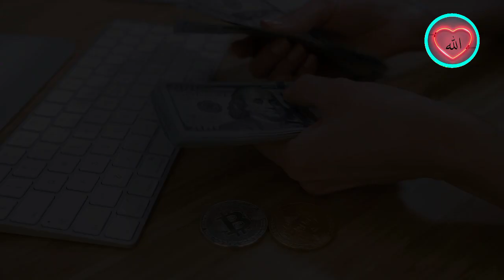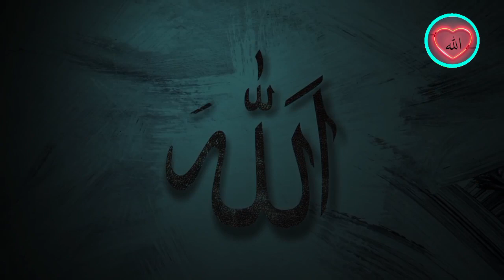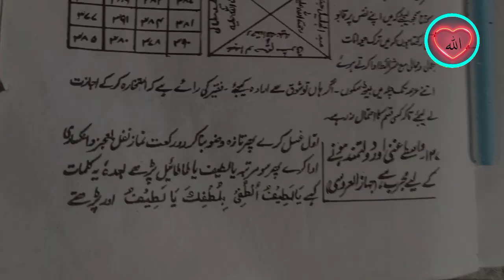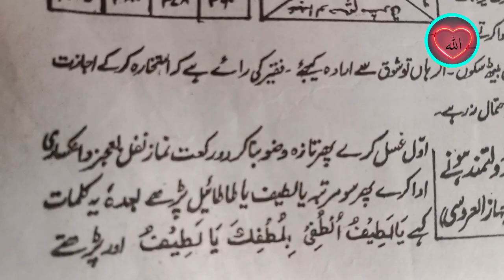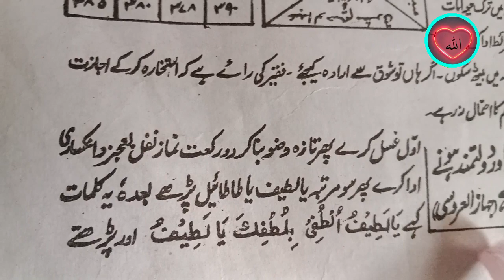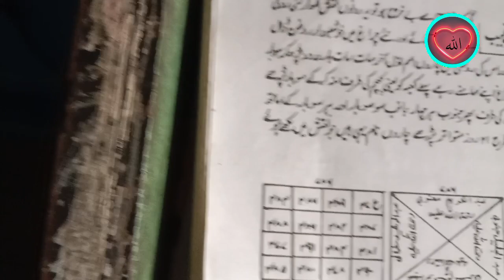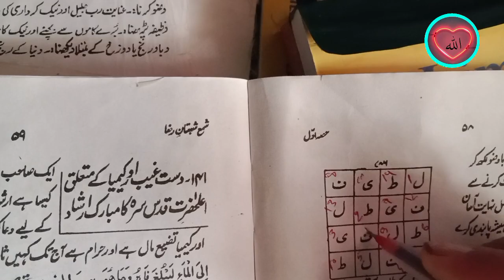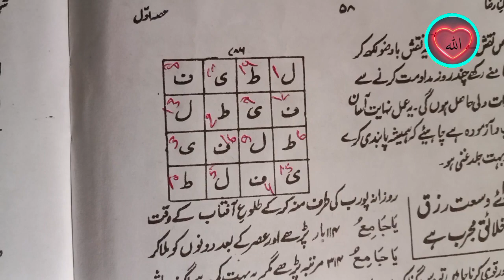ধনী হওয়ার সহজ উপায় ও আমল | Dhoni howar sohoj Amol upay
ধনী হওয়ার পরীক্ষিত আমল | অল্প দিনে ধনী হওয়ার আমল | বড়লোক হওয়ার উপায় | দরুদ শরীফ এর ফজিলত

নাম- মুফতী ফরীদ রাজা রেযবী মাযহারী

সুস্থ থাকুন ভালো থাকুন আর আপনি উপকার পেলে আপনার নিজের মানুষের কাছে আমার ভিডিও গুলো শেয়ার করে ঈমানী দায়িত্ব পালন করুন।

n786 try

dhoni howar sohoj upay
dhoni howar sohoj amol
dhoni howar dua amol
borolok howar sohoj upay
ধনী হওয়ার সহজ উপায়
ধনী হওয়ার সহজ আমল
ধনী হওয়ার আমল ও দোয়া
ধনী হওয়ার সহজ পদ্ধতি
অনেক টাকা পয়সাই বৃদ্ধি হবে
ধনী হওয়ার দোয়া